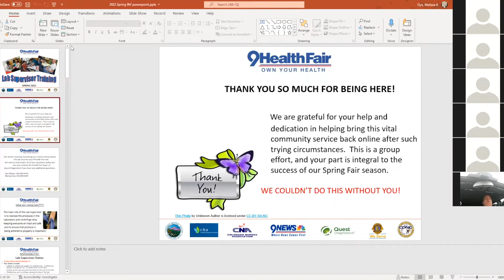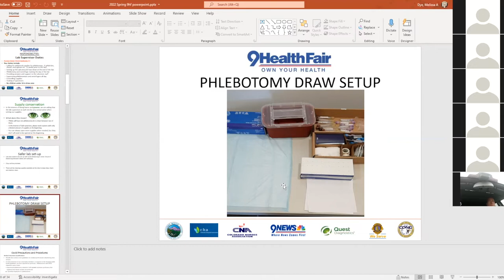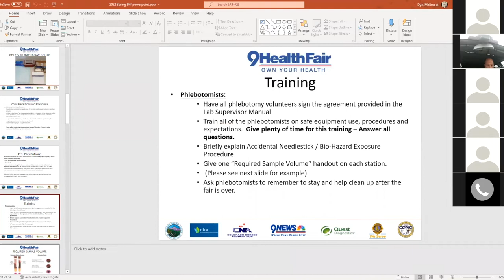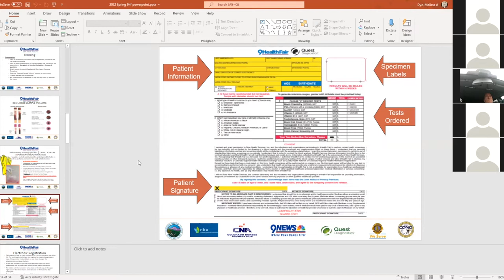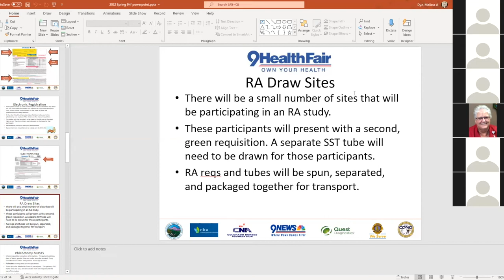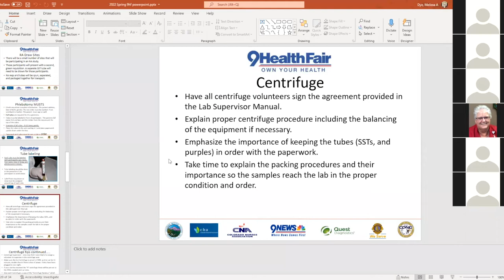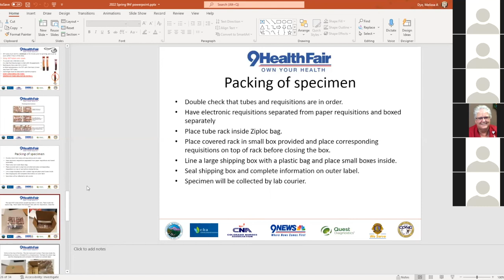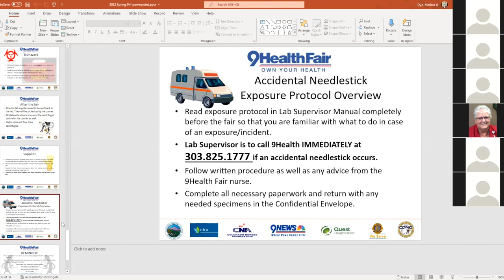Lab Supervisor Training Spring 2022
For Health Fair Leadership Volunteers Only. Training for Lab Supervisors for Spring 2022 Health Fairs.